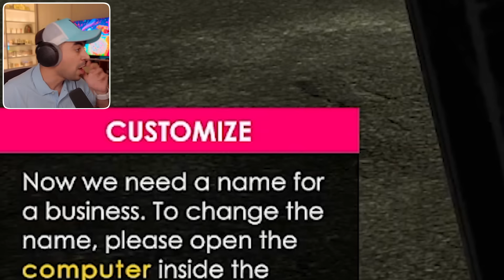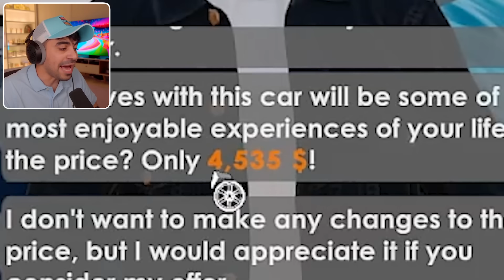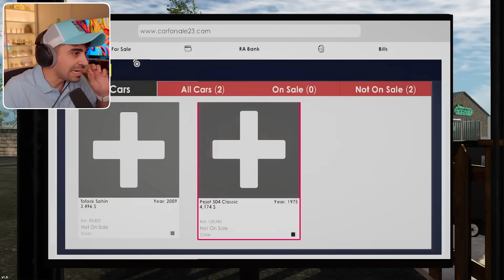سيارتي الجديدة !! ( محاكي محل السيارات ) - Car For Sale Simulator !! 😍🔥